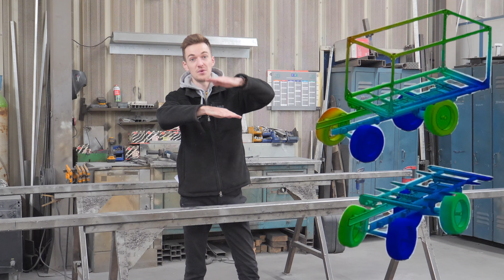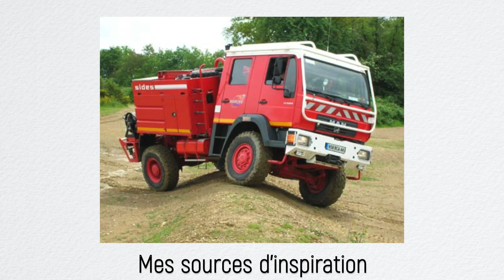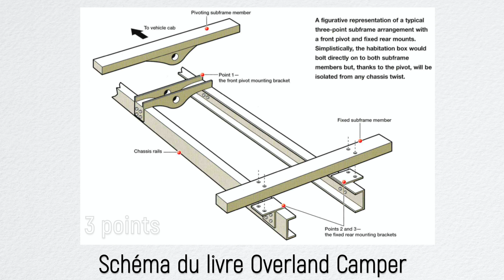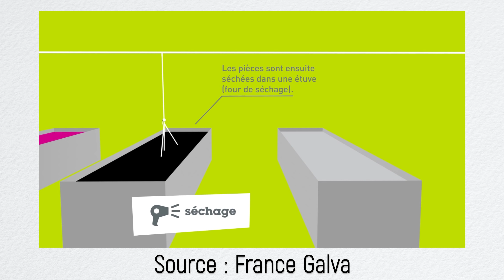Fabrication d'un faux châssis trois points pour mon camion pompier 4x4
Le faux châssis est la pièce la plus importante car il protègera la cellule lors d'un croisement de ponts. Quand le RedTruck circule dans un terrain accidenté, son châssis souple encaisse des déformations. Les torsions risquent de détruire notre aménagement ! Heureusement, le faux-châssis connecte la cellule au châssis mais veille à ce que les énergies ne soient pas transférées entre les deux éléments.

Dans cette vidéo, j'explique avec des exemples les erreurs à éviter et les fixations les plus populaires pour faire du tout-terrain. Dans mon cas, je conserve les fixations trois points de mon ancienne citerne.

Les livres pour construire son camion d'expédition :
Overland Camper

Merci à VANS BARBOT de nous accompagner sur le projet. Si vous avez un projet similaire ou pour acheter une remorque, un van,... je recommande cette entreprise familiale.

Connaissez vous ma deuxième chaîne YouTube ?